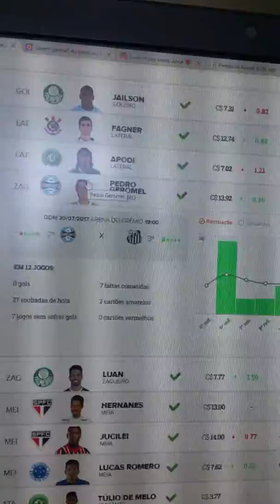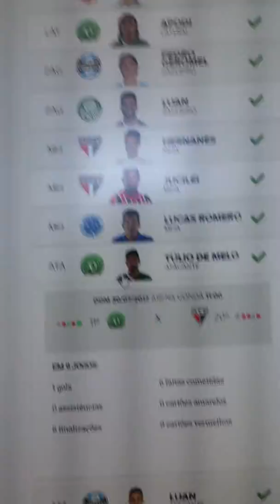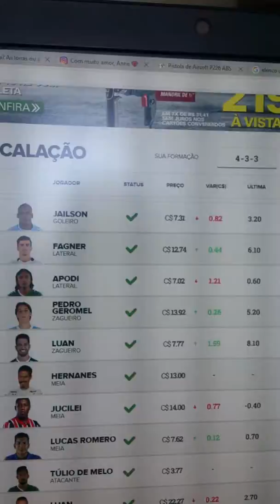Mostrando meu time do cartola fc